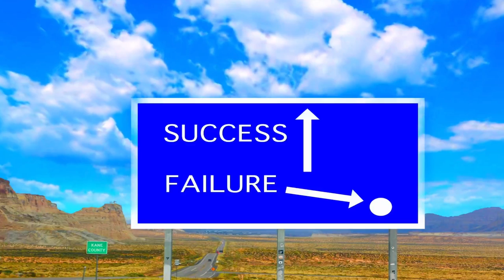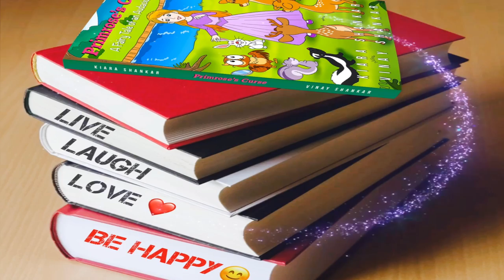Primrose Fernetise - La Vida Espera por Ti (Official Music Video)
La Vida Espera Por Ti - A breathtaking Spanish pop song written by thirteen-year-old young talented author/songwriter Kiara Shankar and sung by sensational singer Primrose Fernetise!

Genre: Pop Latino
Singer: Primrose Fernetise
Lyrics: Kiara Shankar / Vinay Shankar
Label: VIKI Publishing®

Listen to La Vida Espera Por Ti is now streaming on all digital music streaming platforms.

Did you know the songwriter of this song, Kiara Shankar is only a thirteen-year-old? Kiara Shankar is also a well-known author. Her debut fiction book "Primrose's Curse: A Fairytale of An Audacious Girl" has been published in 10 different languages including English, Spanish, Traditional/Simplified Chinese, Hindi, Bengali, Kannada, and more!

Como un diamante sin cortar
La vida se puede moldear
La forma tú le puedes dar
y la harás brillar

El fracaso cerca está
el éxito aún más allá
Mejor comienza a caminar
Siempre tienes que ganar

La vida espera por ti, espera por ti

Como un capullo acogedor
La vida tiene ilusión
Tus alas puedes desplegar
y en el cielo volarás

El tiempo corre como un tren
Muchas paradas por ver
La tuya debes escoger
y feliz tú puedes ser

La ganancia y el dolor
son como origen y final
mejor sentir que iguales son
y serán la perfección

La vida dulce puede ser
o de un amargo sabor
Mejor aprende a ser su chef
y sabrá a perfección
Yay yay

Las oportunidades son
Como las olas en el mar
Tú puedes navegar mejor
y más rapido la atraparás

Los pensamientos suelen ser
Como muchos libros al caer
Los buenos debes mantener
y tu mente estará bien

Vamos, dilo ya
La vida hermosa es

Ja ja ja ja ja ja oh oh oh oh oh oh